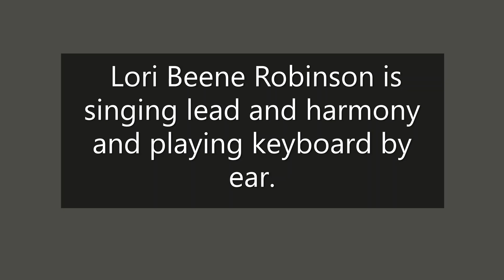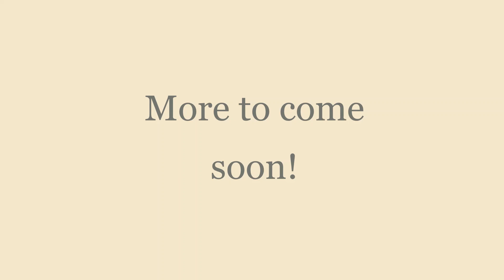How Great Thou Art with Lori Beene Robinson singing lead and harmony and playing the keyboard.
The one thing that I wish I had is a recording room with great acoustics, but I don't have that.  I have to make do with what I do have and be content.   I made this video in a spare bedroom that I use to practice songs that I might sing.  So, as you know this is not professional.  I made the first video of me singing and playing the song then I sang harmony into my camcorder filming the first one as I sang harmony.  So, yes, not professional at all.  But, this is a favorite song of mine.  It is a song where you need to fully concentrate on your voice.  But, I am concentrating on playing and singing.  Anyway, I hope you enjoy and are blessed by my practice session.  Maybe one day I can record it professionally with professional acoustics and just concentrating on one thing at a time.